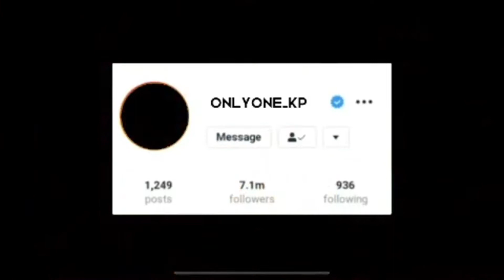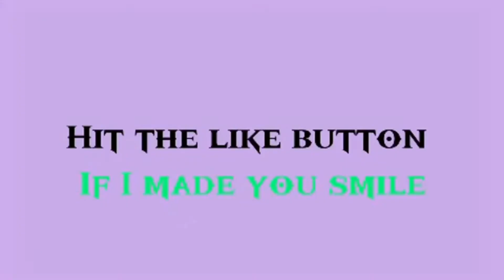RATING MY SUBSCRIBERS HOMECOMING OUTFITS 😱🔥!!!!